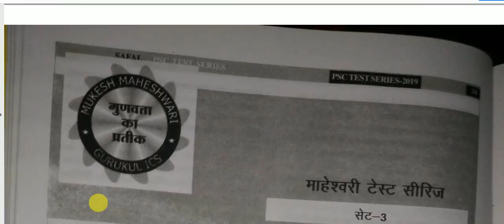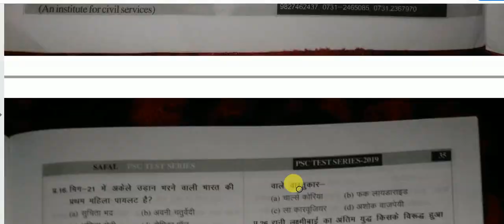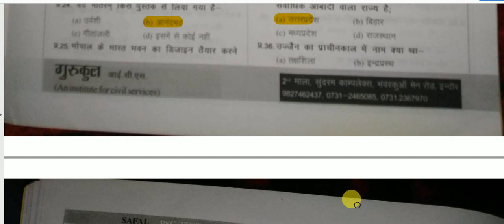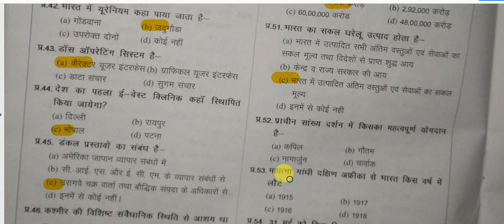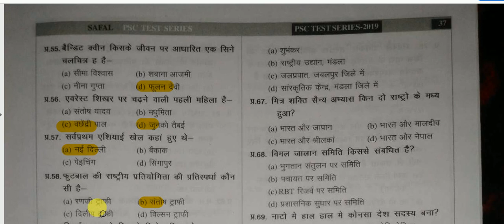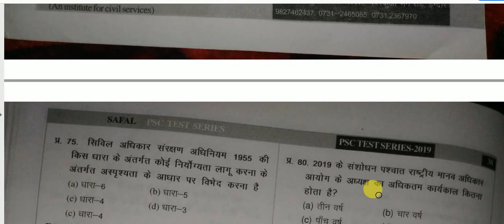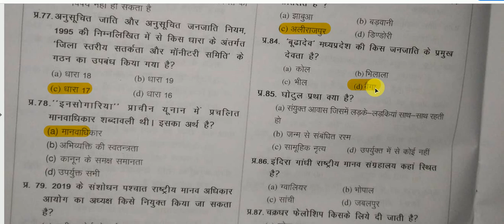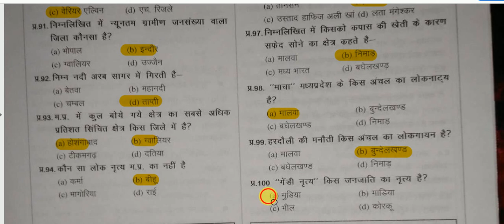MPPSC Pre Test Series 2019-20 | MPPSC EXAM PREPARATION | mppsc-3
MPPSC Pre Test Series 2019-20